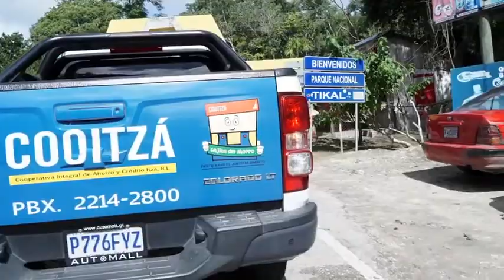establece alianza con líderes en comunidades en sector turístico Petén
Uno de nuestros objetivos con la reactivación económica del país es poder establecer alianzas con líderes en nuestras comunidades, como por ejemplo en el sector Turismo para beneficiar de manera integral a todos nuestros asociados.
En Cooitzá R.L. Crecemos Juntos.